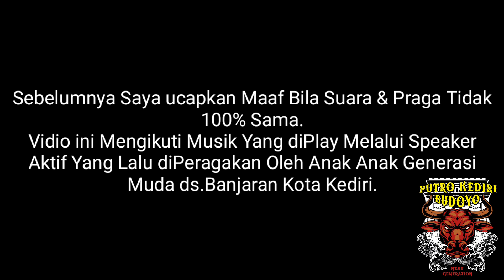Generasi Muda PUTRO KEDIRI BUDOYO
Jiwa Seni Memang Tak Bisa diBohongi.
Generasi Bangsa/Bibit Muda Seorang Seniman Jaranan dari Daerah BANJARAN - KOTA KEDIRI Memperagakan Tarian Jaranan ROGO SAMBOYO PUTRO.
Mereka Tanpa Pelatih,Tanpa diSuruh,Tanpa Gaji,Semangat Memajukan Kesenian Jaranan Dengan Mengumpulkan Teman Temannya lalu menirukan Audio jaranan melalui Salon/Speaker Aktif.
Salut Banget Dengan Mereka.

JAYALAH BANGSAKU
LESTARILAH BUDAYAKU

Semogo Budaya Tetap Maju Dan Lestari ( Amin ).
Salam Budaya.